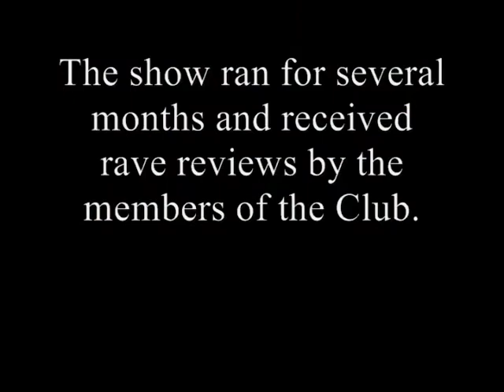Mike Bruckman Signature of Solon Artist Showcase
Production of the inaugural Artist Showcase at Signature of Solon Country Club. 30 pieces selected and hung from 16 original artists including: Chris Berry, Lisa Eastman, Judy Brandon, Rob Crombie, Eileen Dorsey, Leo Gortz, Michael Greenwald, Kathy Herrington, Ron Hill, Tricia Kamen, Bill Kochever, Carol Medhurst, Megan Strassler, Milan Kecman, Mike Bruckman. From 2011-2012